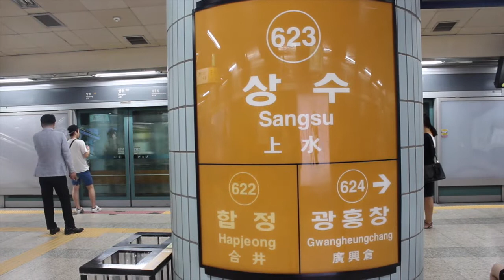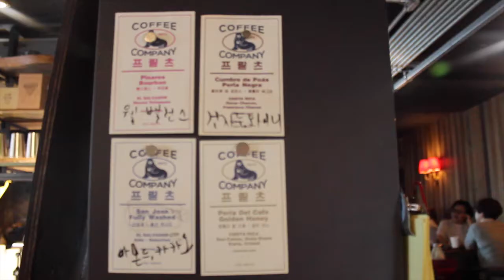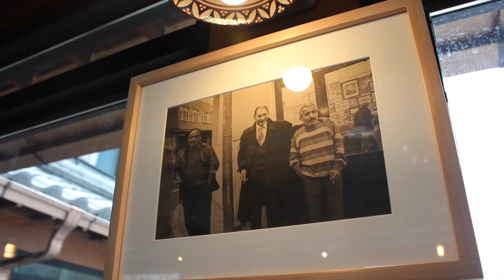Fritz Coffee Company Seoul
We visit Fritz Coffee Company in Seoul,
South Korea, and interview the 2014 South Korean barista champion, GeunHa Park.

Translation and subtitles by : 찬미